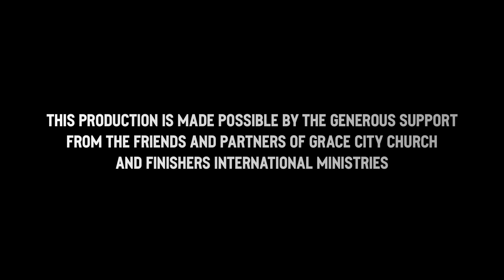Paul's Thorn in the Flesh - Part 1 - Healing School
Paul's Thorn in the Flesh - Part 1
w/ Bob Castello

Luke 6.18
"They had come to hear Him and to be healed of their diseases ..."

ABOUT PASTOR Justin Goff:
After being radically transformed and marked by God in the revolutionary Brownsville Revival at Florida in 1998 & 1999, Justin & Mirenda were never the same and now they too have become ambassadors of revival fire and awakening.

Justin and Mirenda are passionate about and dedicated to seeing people made whole, matured and established in their relationship with Jesus. They have dedicated themselves to the study of God's Word and to strengthening believers.

Together they have over 40 years of combined ministry experience and have been and continue to be mentored under some prominent ministry leaders and teachers in the Body of Christ. Justin and Mirenda are both ordained and licensed through Dr. Billye Brim and A Glorious Church Fellowship, and also with Rhema Bible Church in Broken Arrow Oklahoma.